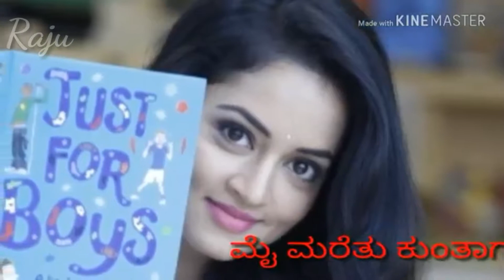October 6, 2019